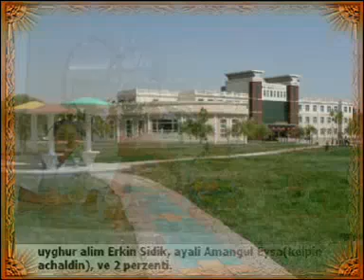Guzel Kelpin گۈزەل كەلپىن Beautiful Kelpin